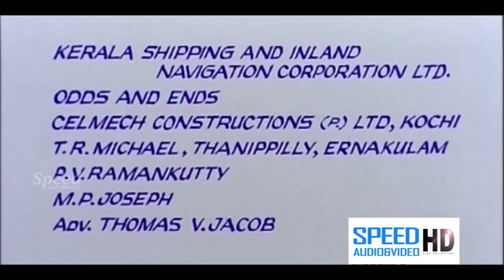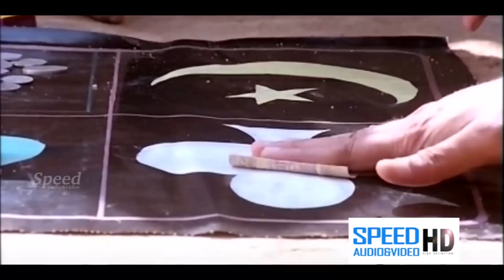Kanalkkattu,Mammootty,Murali,Jayaram,Urvashi,K. P. A. C. Lalitha,Malayalam Movie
Kanalkkattu is a 1991 Malayalam film directed by Sathyan Anthikad and written by Lohithadas. It stars Mammootty, Murali, mammukoya, Jayaram, Urvashi, K. P. A. C. Lalitha, Shari, Oduvil Unnikrishnan, Mohan Raj and Innocent